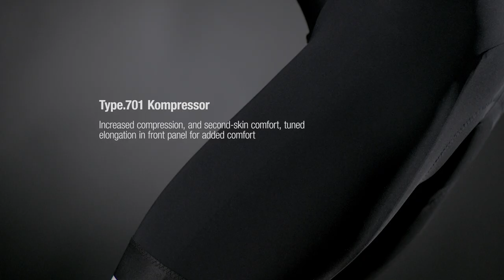Equipe RSR Bib Shorts S9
We started from scratch, re-engineered the platform as a whole, and came away with the 160-gram Equipe RSR Bib Shorts S9—our lightest, most comfortable race-spec bib shorts to ever leave the ASSOS laboratory.